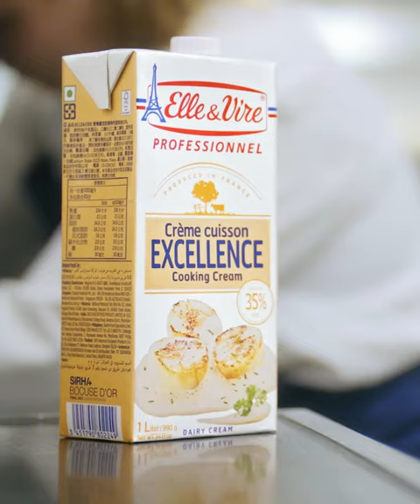Paths of Excellence | Pierre Gagnaire - Commitments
Who knows better about Excellence than multi-star Michelin Chef Pierre Gagnaire?

His philosophy reflects the quest from Elle & Vire Professionnel® to always strive for quality by Selecting the best terroir, Better managing resources, Sharing what is best and Feeding people better.

That's why this partnership made sense from the beginning and why Chef Pierre Gagnaire uses Elle & Vire Professionnel® Excellence Cooking Cream in all his restaurants.

Find out more about the stories behind Paths of Excellence on our Instagram